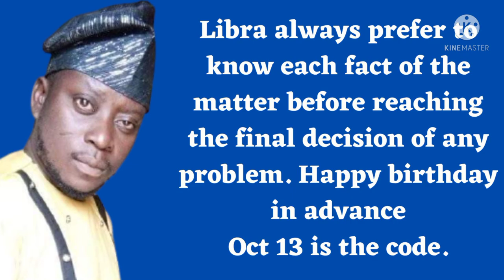BI A SE SE AYEWO AYANMỌ ATI KADARA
Predestination (Kadara , Ayanmo, Ipin, or Akose jaye)

Yoruba people of the archaic days strongly believed in predestination. They rush to the shrine to confirm a newborn’s predestination/Akose-jaye.

That apart, before they embark on any significant task, they would consult a priest to ensure it conforms with their Kadara.

Yoruba people strongly believe each person's Kadara is unique just as DNA is, they say 'ori ti taiyelolu yan koni ti kehinde' 'ise teni kan se to dolola, elomi se je gbese' again there is 'eni o gba kadara, a gba kodoro'

Having said that, some modern Yorubas ignorantly subvert the importance of Kadara, they maintain it isn’t real or that it's superstitious but they ask their pastors and imams for prayers on important tasks of life such as jobs, investments, relationships etc. Asking here may be to pray over the tasks so as to become suitable or successful and they surmise whatever feedback they get but subconsciously , it is to ask if the mission aligns with their destinies, that's its metaphysics.

The Yoruba will say 'Akunle yan ni adaye ba' meaning we had consciously implored Olodumare of our chosen destinies prior to our arrival on Aye. That quote often goes fully thus 'Akunle yan ladaye ba, ade ayetan oju nkan wa ' the concluding part states upon our arrival, we often want to expedite the good part of our kadara, we put the cart before the horse, we forget that some events serve as precedents for future comfort. We often become impatient of what was agreed to by ourselves and Olodumare.

Kadara comes in two folds, the good and the bad. The good is often referred to as Kadara and the bad as Ipin (sometimes Ayanmo). Ipin is defined as our own fair share of bad occurrence at Ile-aye as no one lives without having their own time of turbulence.

The Yoruba religion believes predestination isn’t changeable (Ayanmo o gbo ogun) other than to exploit and make the most of it as there is always light at the end of the tunnel. It is also believed that enemies can delay Kadara through the use of a sorcerer however, ultimately, Kadara must prevail (Ota o le pa Kadara da, won kan le fowo ago sehin). It is therefore imperative for one to guard one's Kadara spiritually. Other religions in the likes of Christianity and Islam hold this superficial belief that prayers can change ill-fated destiny into good.

Atheists believe a man should face the world as it is i.e. his skills, ability, society, laws and other fundamental factors (some within his control and some beyond) attached to a man are his supposed destiny which comes as a result of natural circumstance.